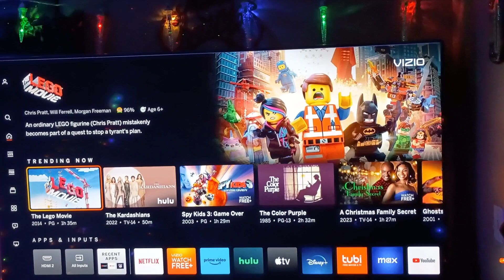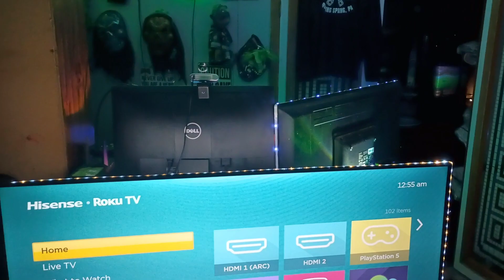holiday tour and zippys biggest end of 2023 update